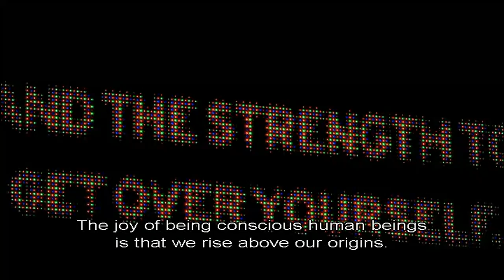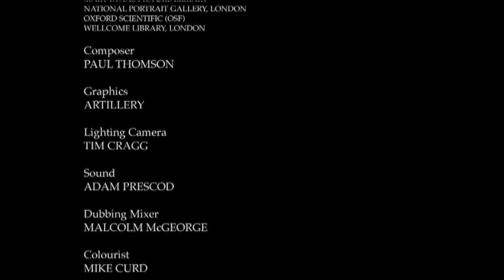The Genius of Charles Darwin 2: The Fifth Ape part 5/5 HD SUB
Richard Dawkins presents the ultimate three-part guide to Charles Darwin and his masterpiece, On the Origin of Species. Dawkins explains who Charles Darwin was, how he developed his theory, what it is, and why it matters. He reveals how Darwin changed forever the way we see ourselves, the world and our place in it, and hopes to convince us that 'evolution is a fact, backed by undeniable evidence'.

The Genius of Charles Darwin Part 2: The Fifth Ape

In the second programme Dawkins explains that Darwin's Theory of Evolution presented a disturbing truth: that humans are animals, asking 'what does it mean to be evolved'? Although natural selection is the driving force of our evolution Dawkins clarifies that this does not mean that society should be run on Darwinian lines. 'As a scientist I'm thrilled by natural selection, but as a human being I abhor it as a principle for organising society.' Starting out in Africa, he speaks to palaeontologist Richard Leakey and travels to Nairobi where he meets prostitutes who seem to have acquired a genetic immunity to the HIV virus. Dawkins also investigates the world of the entrepreneurial businessman and social Darwinism, examining whether there are parallels to be drawn between economic and biological systems. Finally, in examining both the 'caring' behaviours of human beings and animals, he examines how the moral code of human beings, and their displays of sensitivity and altruism, can be reconciled with the idea of the survival of the fittest.

The Genius of Charles Darwin is a three-part television documentary, written and presented by evolutionary biologist Richard Dawkins.

It was first shown in August 2008 on Channel 4. It won Best TV Documentary Series 2008 at the British Broadcast Awards in January 2009.